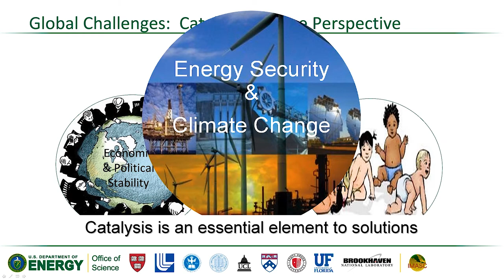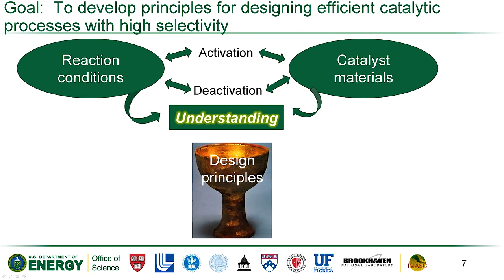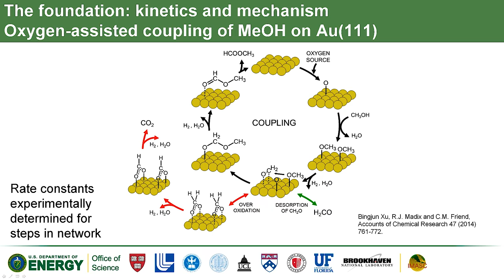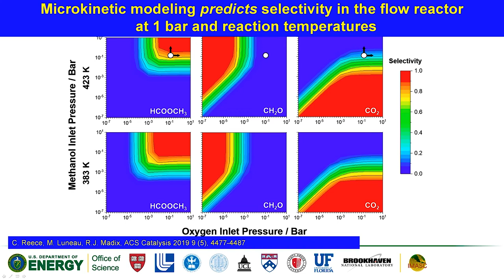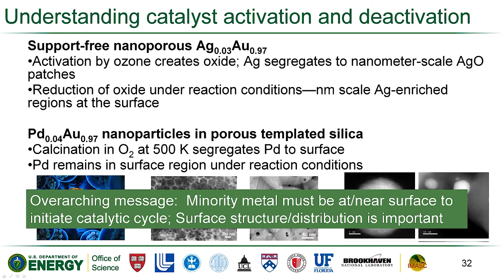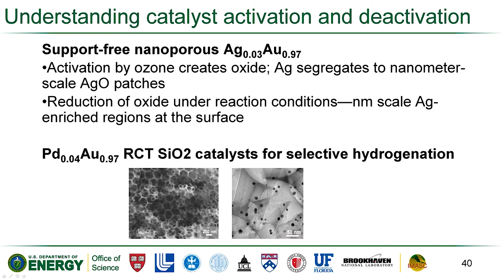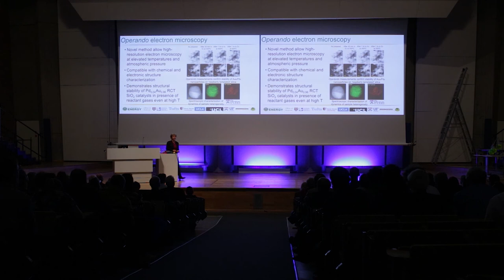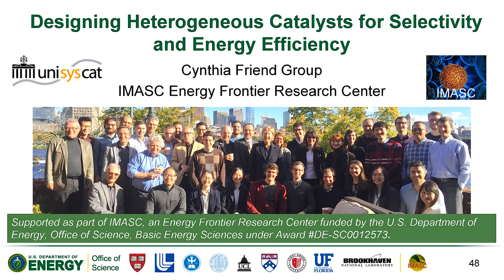New Dimensions in Catalysis: Inauguration Event of UniSysCat - Talk: Prof. Dr. Cynthia Friend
On the 27th of September, 2019, the UniSysCat Cluster of Excellence of the TU Berlin held their inauguration event. The cluster, Unifying Systems in Catalysis, held a multimedia science presentation which included an artistic performance for the public.

UniSysCat is a cluster of scientists from five different disciplines of catalysis and nine different institutions. This cluster serves to pave the road for the future of green chemistry. Cluster Spokesperson Prof. Dr. Arne Thomas, Professor of Functional Materials and the host of the inauguration, speaks to the public in great detail about how this can succeed and why this affects every one of us.

Prof. Dr. Cynthia Friends speaks to the audience about the importance and global challenges of energy usage and how catalysis plays an important role.